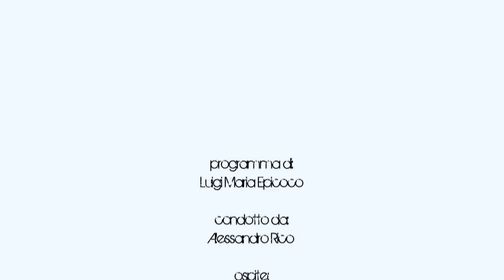Centro di Gravità 4° puntata 1°parte